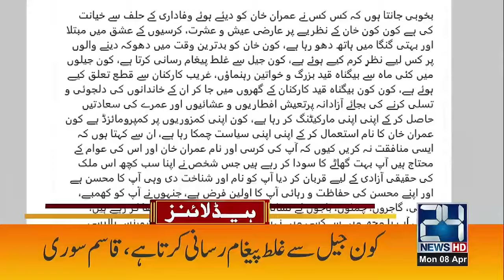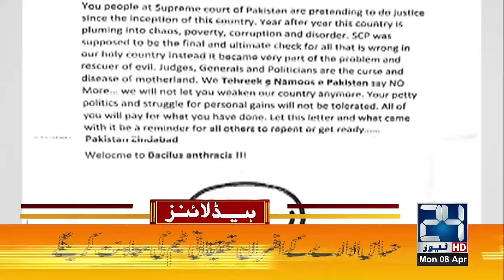1am News Headlines | 8 April 2024 | 24 News HD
1am News Headlines | 8 April 2024 | 24 News HD

24 News HD Is One Of The Leading News Channels Of Pakistan Bringing You The Latest Current Affairs From Pakistan And Around The World.  Live National Assembly ,Senate Session And Current Affairs.